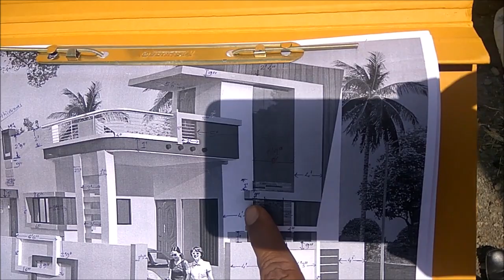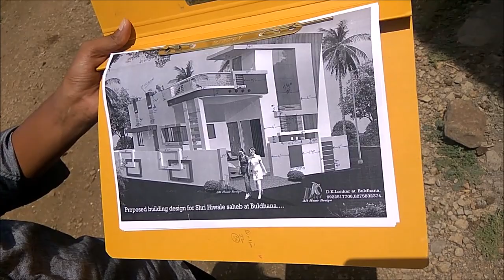HOME CONSTRUCTIONS SITE WALKTHROUGH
This channel is made for free house plans and designs ideas for you.